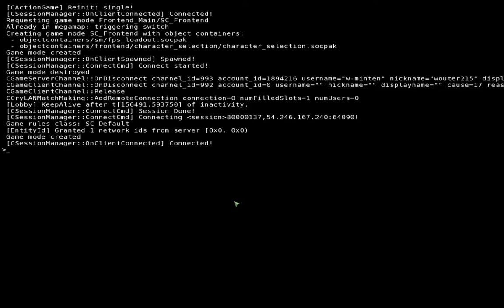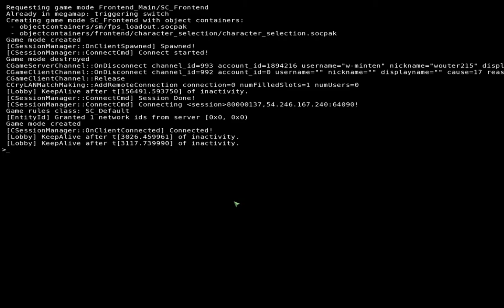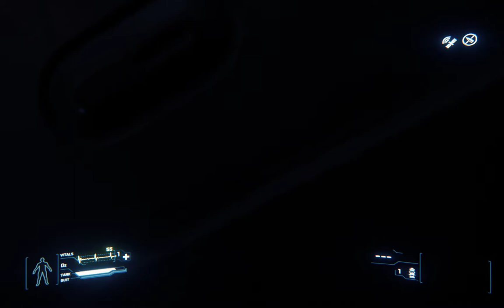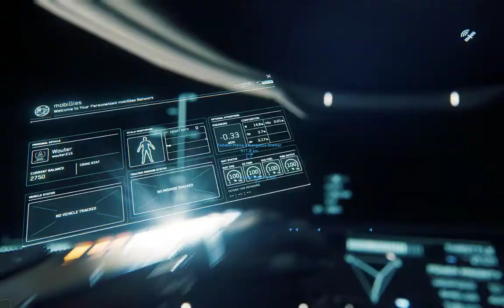3.0.0 alpha gameplay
my first foray into SC 3.0.0
I glitched into the freelancer at the end..